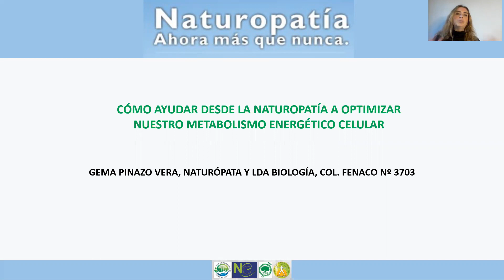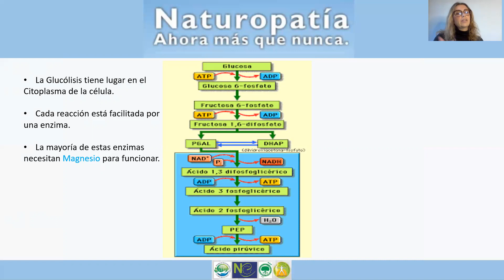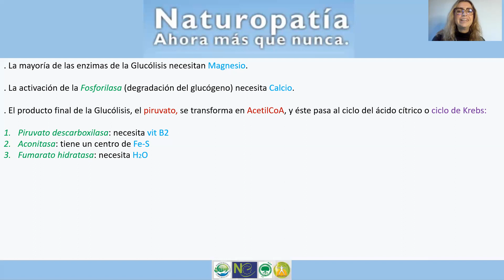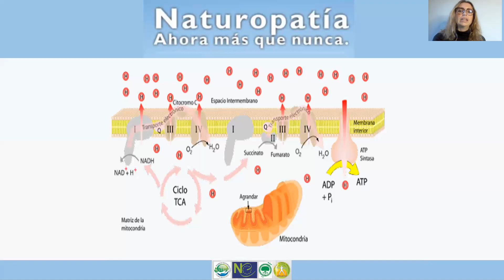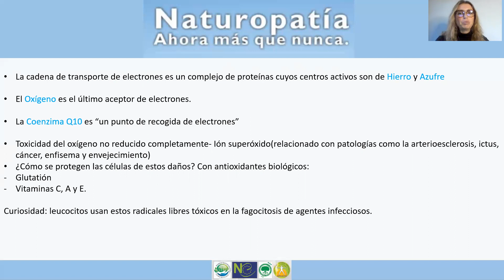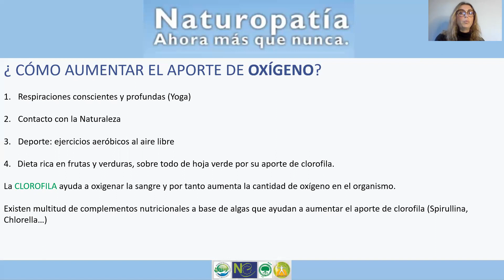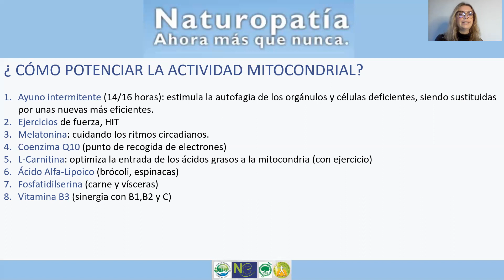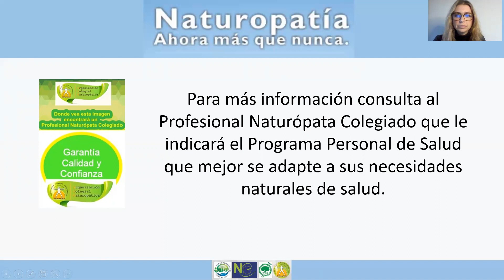Cómo Ayudar desde la Naturopatía a Optimizar nuestro Metabolismo Energético Celular", Gema Pinazo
PONENCIA 9: "Cómo Ayudar desde la Naturopatía a Optimizar nuestro Metabolismo Energético Celular", a cargo de Gema Pinazo, Naturópata, Col. FENACO n. 3703. ANDALUCÍA